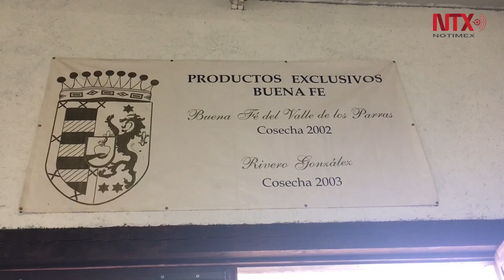Ruta del Vino reactiva turismo en Coahuila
Erigido como el primer Pueblo Mágico del norte de México en 2004, Parras de la Fuente, tiene asentadas a empresas vinateras que integran la denominada “Ruta del Vino” en Coahuila